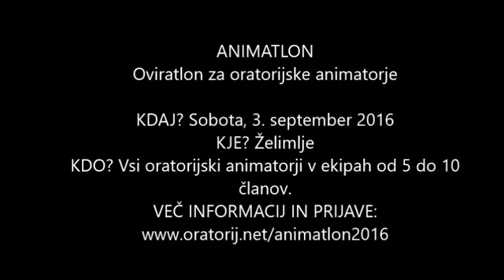Vabljeni na ANIMATLON 2016 4 - Tudi v primeru slabega vremena!